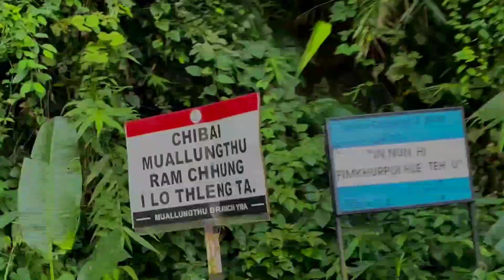ZINKAWNG KHAWHARTHLAK ( Self Travel VLOG )